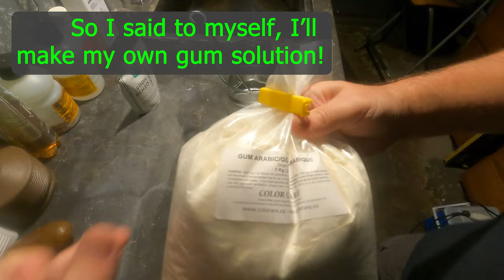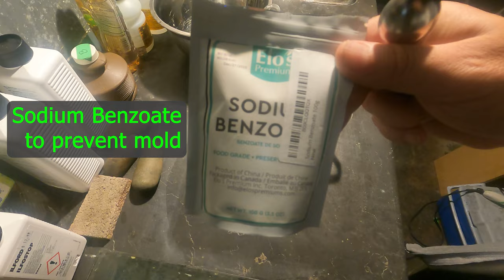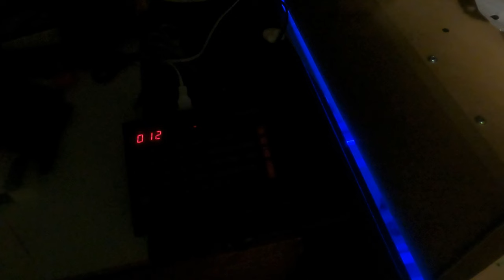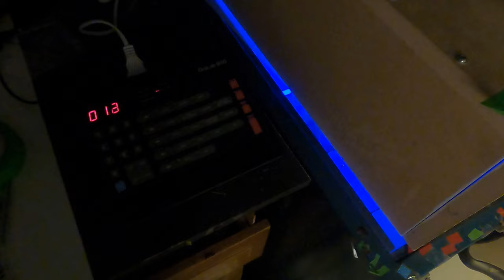Gum-Over Cyanotype Print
I decided to make a large gum-over Cyanotype print of an image called "Pathway". The original image was exposed in a Mamiya-Six Folder (with 720 IR filter) on Rollei IR 120, and then scanned so that an enlarged digital negative could be made. The paper used for the print is Revere Platinum.